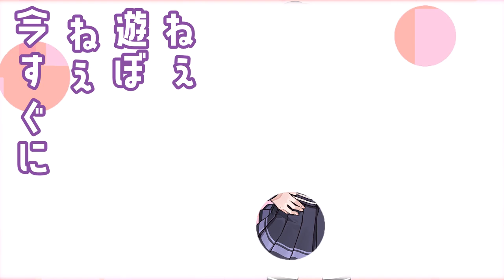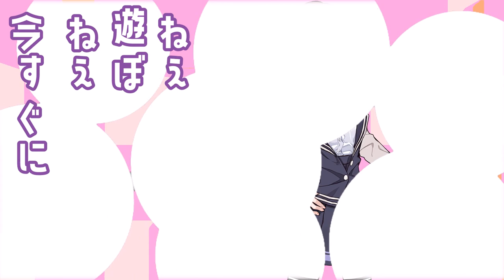セクシーソングが歌いたい/夏色花梨（オリジナル曲）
花梨先輩が少しエッチな歌を歌っているようです。

歌：
Synthesizer V AI 夏色花梨 ライト版を使用
Synthesizer V 小春六花 AI ライト版を使用（コーラス）

MV素材：
【立ち絵素材】夏色花梨【公式イラスト】 / TOKYO6 さん（手島nariさん）のイラスト